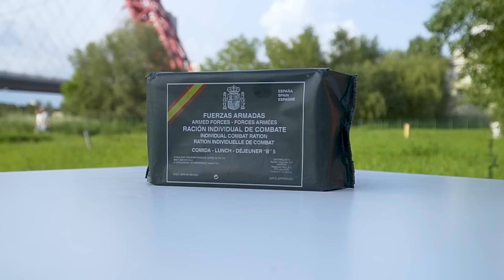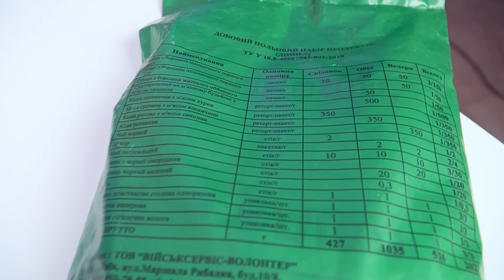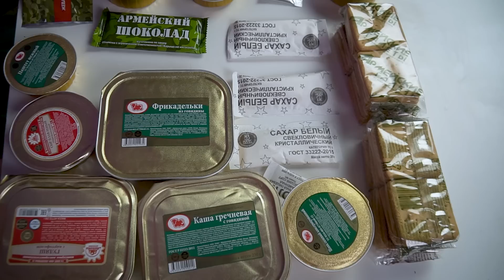Пробую СУХПАЙКИ УКРАИНЫ / ФРАНЦИИ / ИСПАНИИ! ЧТО ЕДЯТ В АРМИИ?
— качай War Thunder бесплатно, забирай свой бонус при регистрации: техника на выбор и 3 дня премиума аккаунта!

Решил я попробовать СУХПАЙКИ УКРАИНЫ / ФРАНЦИИ / ИСПАНИИ! ЧТО ЕДЯТ В АРМИИ?
Что вкуснее ИРП Украины , франции или испании ? И что едят в армии ! Сегодня мы это узнаем!
Досмотрите до конца !